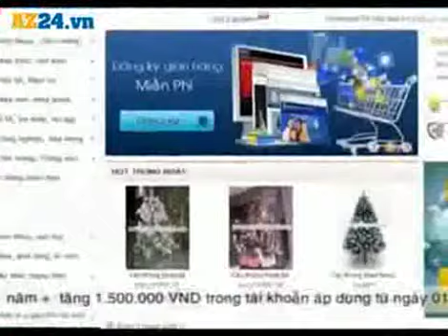Thảo My Đêm công bố kết quả Gala 6 viet nam idol 2012 (21/12/2012)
Thảo My Đêm công bố kết quả Gala 6 viet nam idol 2012